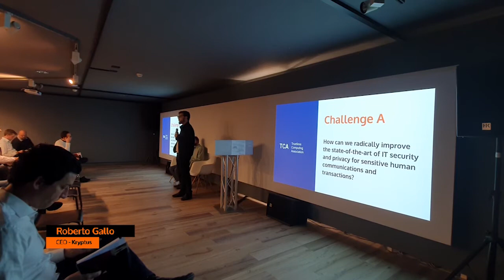CHALLENGE A: Roberto Gallo CEO of Kryptos, President of the Brazilian Defense Industry Association